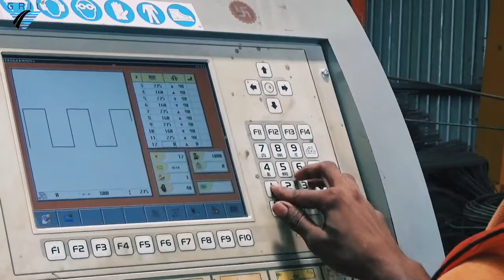ScHnElL (PRIMA 13) StIrRuPs CuTtInG & BeNdInG MaChInE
In this video you can get the complete working information of the SCHNELL (PRIMA 13) Stirrups cutting & bending machine with maximum parameter.